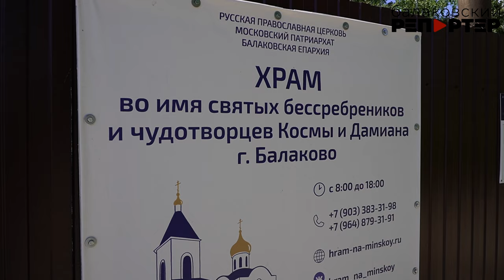В Балакове на купол строящегося православного храма установили крест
В Балакове на центральном шатре храма во имя Святых бессребреников Космы и Дамиана установили барабан, главку и крест. За два дня до этого Епископ Балаковский и Николаевский Варфоломей совершил чин освящения креста. Событие долгожданное для всех прихожан! Подробности в сюжете